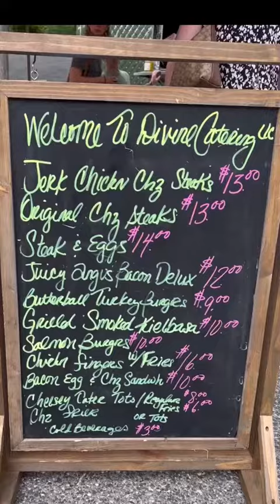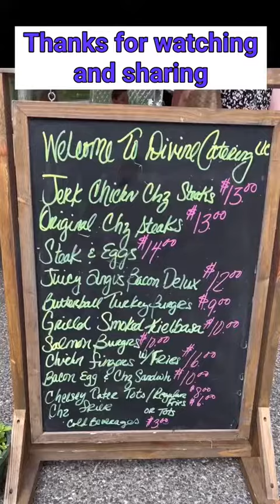Divine Catering Food Truck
Divine Catering Food Truck The Local Market at Rancocas Mount Laurel,NJ Come check out one of the best food truck experience ever 🤘😎cultinaryroadtrip